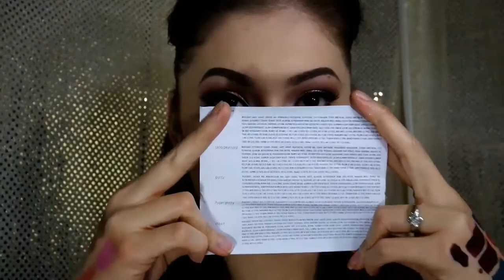LASplash Lip Couture Swatches + Colourpop Cosmetic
Hi guys welcome back  : ) I decided i wanted to swatch the rest of my lasplash lip coutures , smitten lip tints , n lip lustre , i swatch my entire collection for the reason in my other video i didnt let the lipstick dry all the way , in my personal opinion the truth color of the lipstick is when is completly dry  also i recently bought some Colourpop cosmetics eyeshadows n lipsticks n i wanted to share how amazing this company is with there products, : )  ,  I hope you like this video and if you do please subscribe to my channel n give me a big thumbs up  : ) : ) thank you so much for watching ill see you in my next video until then stay bless : ).